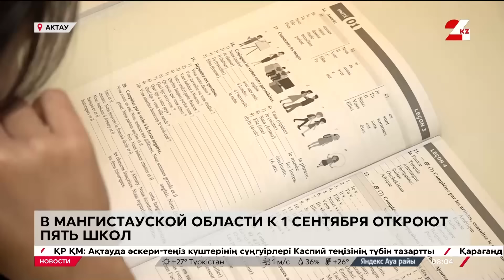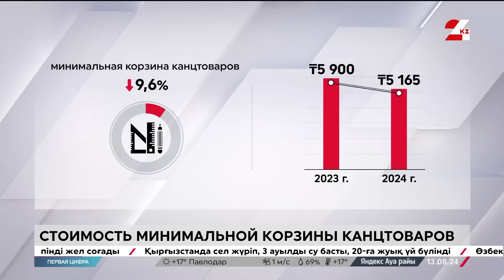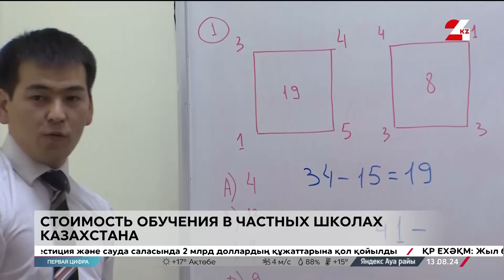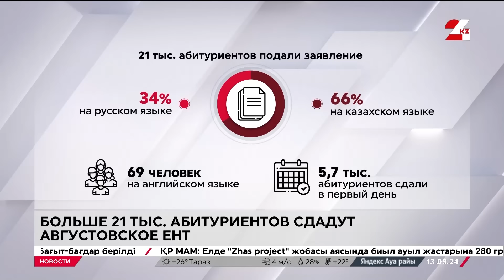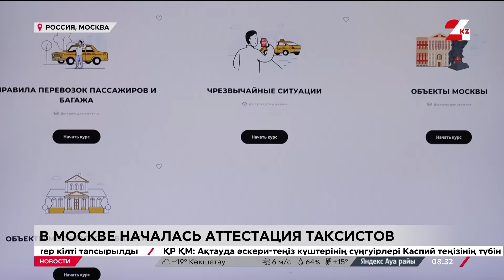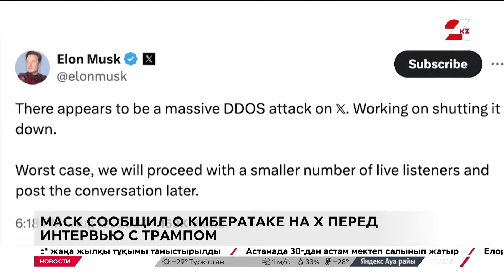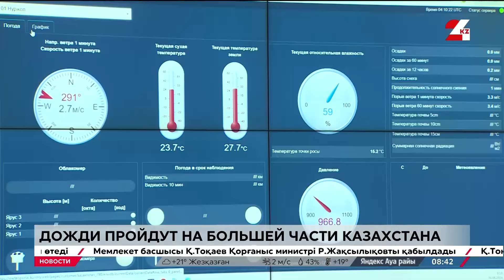Выпуск новостей 08:00 от 13.08.2024